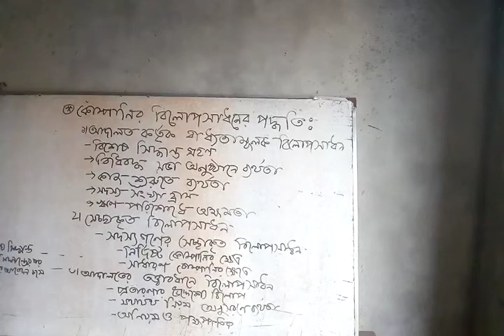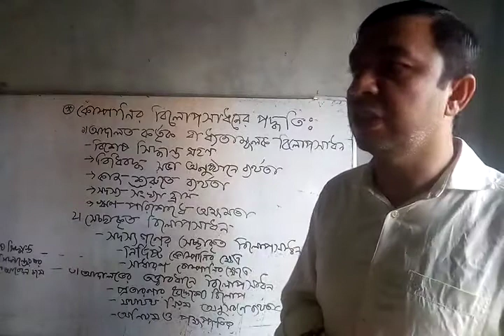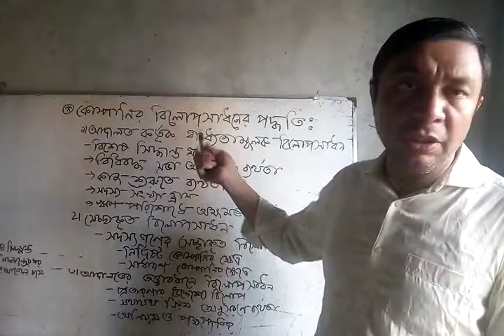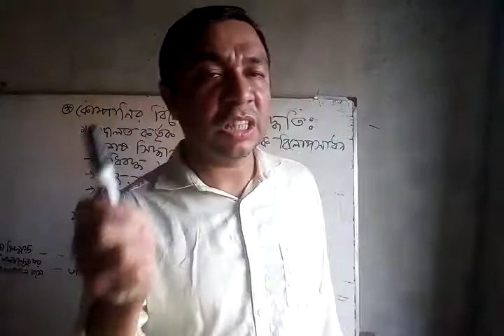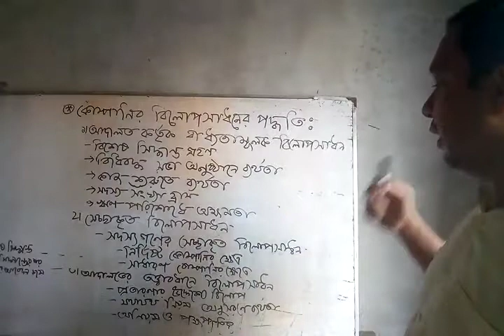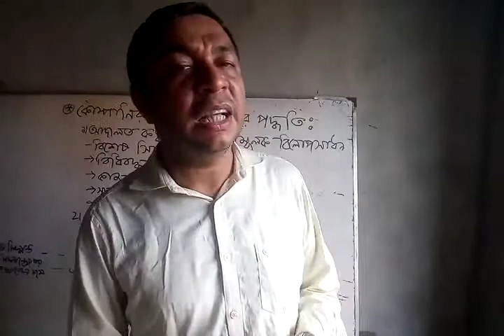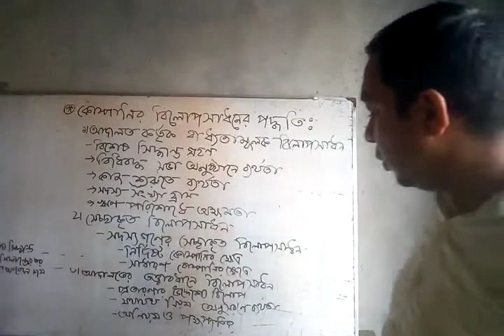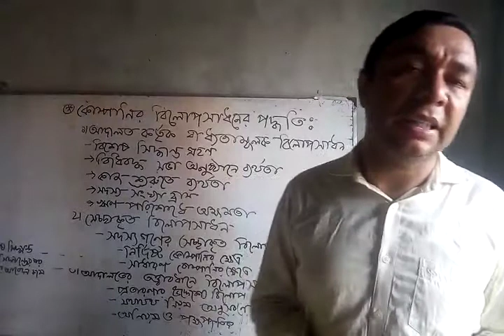Business Organization & Management 1st Paper ( Date-03/06/21)